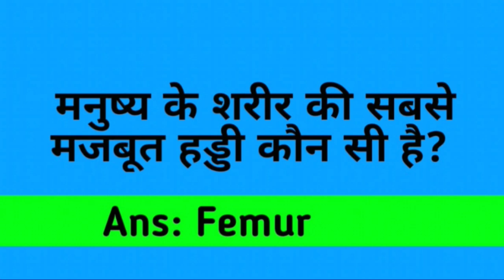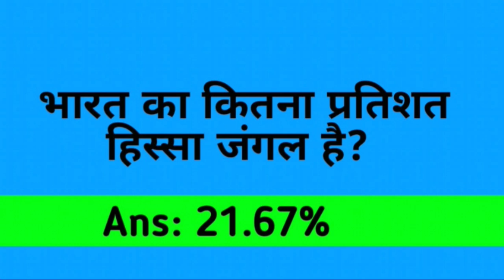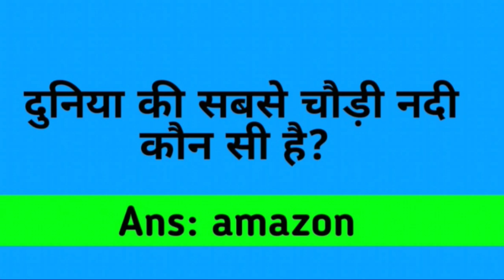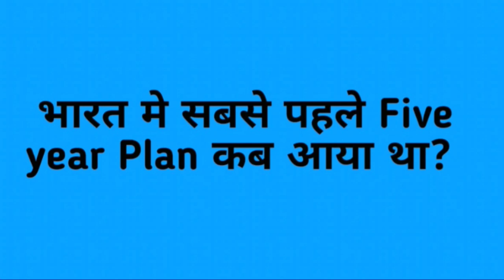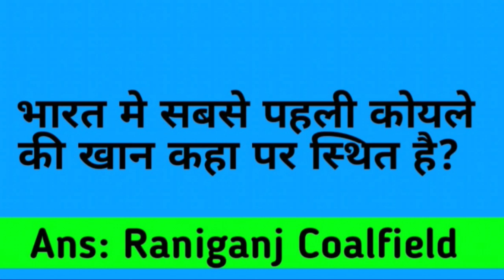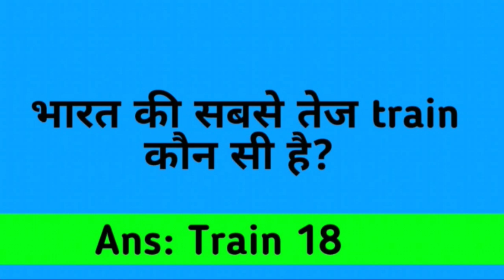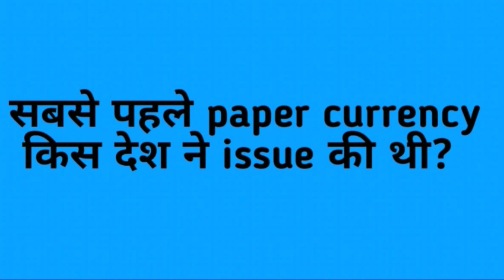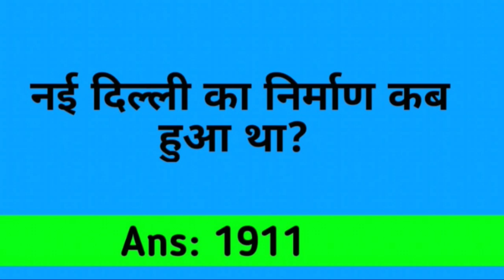30 interesting gk question जिनका जवाब आप शायद ही जानते होंगे । जल्दी से रट लो। Gk question । gk Quiz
30 interesting gk question जिनका जवाब आप शायद ही जानते होंगे । जल्दी से रट लो। Gk question । gk Quiz